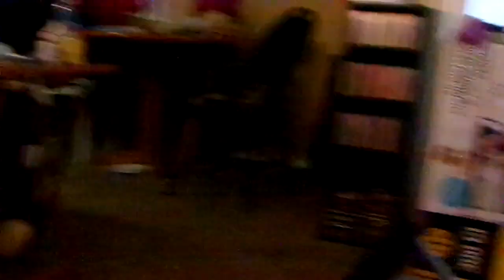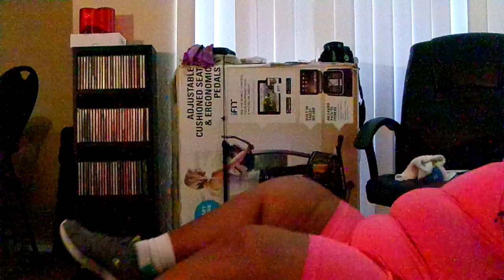AB Firm Pro Workout